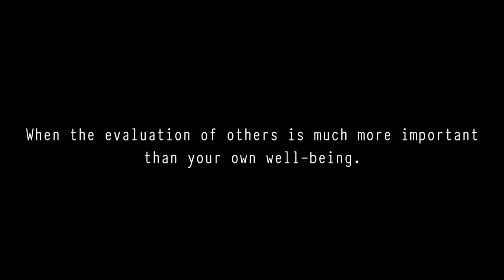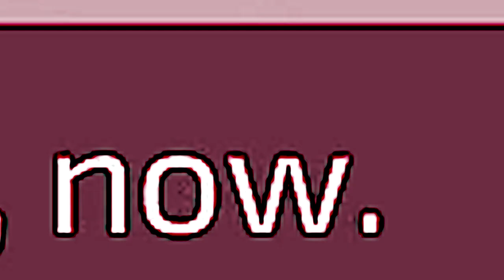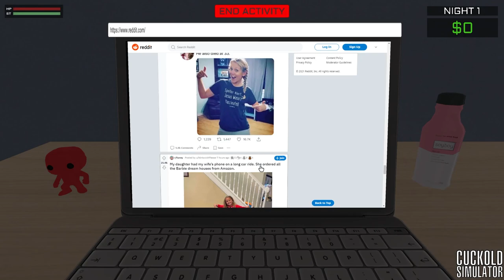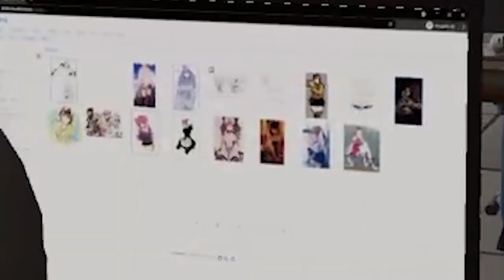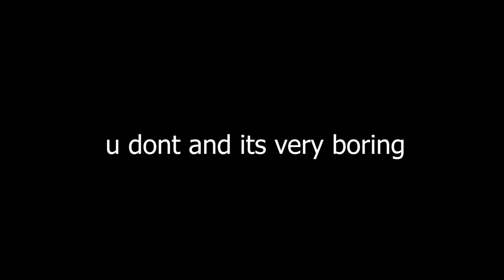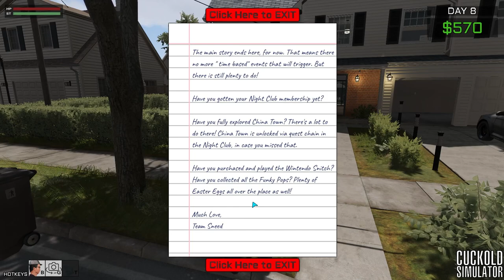BEING A CUCK IS AWESOME!!!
IN THIS VIDEO RUMBLE TURNS INTO A MEGA CUCK AND HATES HIS LIFE.